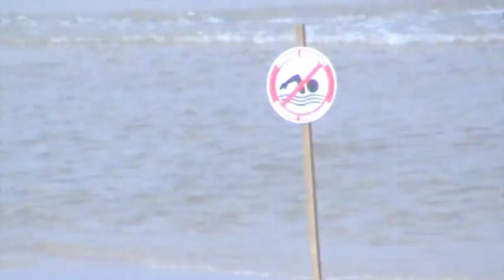waveski lacanau cklg 2009-2010